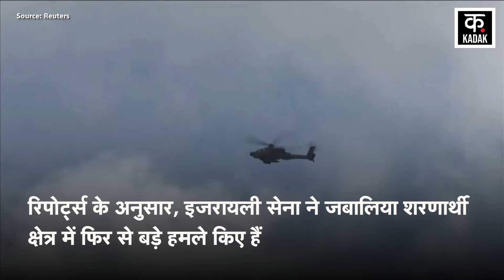Israel Attack on Gaza: गाजा में इजरायली हमले में इतने लोगों की मौत|Rafah|Netanyahu|Zitoun|Hamas|IDF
Even after seven months of war, Israeli forces are still fighting Palestinian fighters throughout Gaza. Since the ceasefire talks were inconclusive, the Israeli army has intensified attacks. In the last 24 hours, 63 people have been killed in these ongoing attacks between Israel and Hamas. The death toll in Gaza since October 7 has exceeded 35 thousand on Sunday. According to reports, the Israeli army has again launched major attacks in the Jabaliya refugee area.

बीते सात महीने के युद्ध के बाद भी इजरायली सेना पूरे गाजा में फलस्तीनी लड़ाकों से लड़ रही है. सीजफायर की बातचीत बेनतीजा होने के बाद से ही इजरायली सेना ने हमले तेज कर दिए हैं. इजरायल-हमास के बीच चल रहे इन हमलों में पिछले पिछले 24 घंटों में 63 लोग मारे गए हैं. 7 अक्टूबर के बाद से गाजा में मरने वालों की संख्या रविवार को 35 हजार से अधिक हो गई है. रिपोर्ट्स के अनुसार, इजरायली सेना ने जबालिया शरणार्थी क्षेत्र में फिर से बड़े हमले किए हैं.